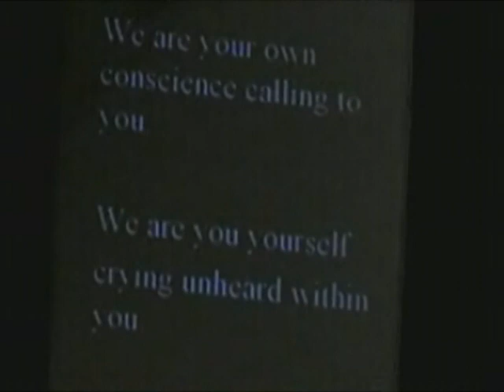Sun Dance: "Listen to Me!"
Video excerpt from the July 7, 2005 premiere of the opera "Sun Dance," about Native American political prisoner Leonard Peltier.

The ensemble sings a poem written by Leonard Peltier called "Listen to Me!"

"Sun Dance" was composed by Matthew J. Walton, with a libretto by Leonard Walton.